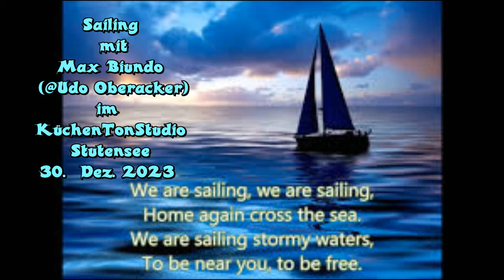Sailing mit Max Biundo (@Udo Oberacker) im KüchenTonStudio Stutensee 30. Dez. 2023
Sailing
 mit
Max Biundo
 (@Udo Oberacker)
im
KüchenTonStudio
Stutensee
30.  Dez. 2023
Sailing (Sutherland-Brothers-Lied)
Sailing
The Sutherland Brothers Band
Veröffentlichung  Juli 1972
Länge  2:38
Genre(s)  Pop, Softrock
Autor(en)  Gavin Sutherland
Produzent(en)  Muff Winwood
Coverversion
1975  Rod Stewart

Sailing ist ein Song der Sutherland Brothers aus dem Jahr 1972, der in der Version von Rod Stewart aus dem Jahr 1975 bekannt wurde. Das Stück wurde in Stewarts Interpretation ein Welterfolg und in vielen Ländern ein Nummer-eins-Hit.
Der Song wurde von Gavin Sutherland im Juni 1972 geschrieben und von Muff Winwood produziert] Er ist eine melodische Ballade mit einem einprägsamen Refrain. Der Text handelt davon, dass sich der Protagonist als über ein stürmisches Meer segelnd darstellt, um der angesprochenen Person oder den angesprochenen Personen nahe zu sein.

Gavin Sutherland sagte zum Hintergrund, der Song sei nicht über einen jungen Mann, der seiner Freundin sage, dass er den Atlantik überqueren werde, um zu ihr zu gelangen, sondern über die „spirituelle Odyssee der Menschen durch das Leben“:

    „Most people take the song to be about a young guy telling his girl that he’s crossing the Atlantic to be with her. In fact the song’s got nothing to do with romance or ships; it’s an account of mankind’s spiritual odyssey through life on his way to freedom and fulfillment with the Supreme Being.“

    „Die meisten Leute nehmen an, dass es in dem Lied um einen jungen Mann geht, der seiner Freundin sagt, dass er den Atlantik überquert, um bei ihr zu sein. In Wirklichkeit hat der Song nichts mit Romantik oder Schiffen zu tun; er ist ein Bericht über die spirituelle Odyssee des Menschen auf dem Weg zur Freiheit und Erfüllung mit dem Höchsten Wesen.“